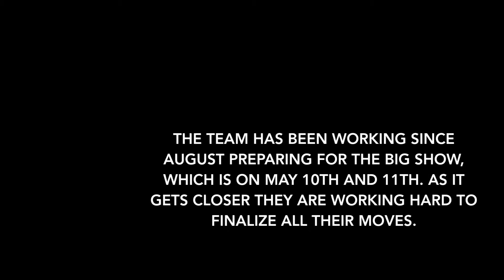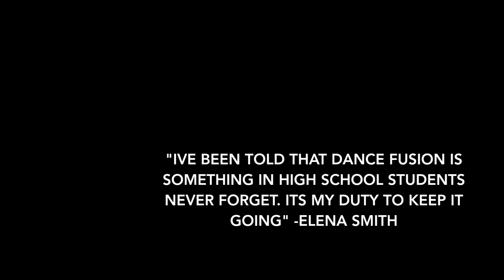17 dances for 17 years Saela Rossetti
Student made Human Interest Stories.